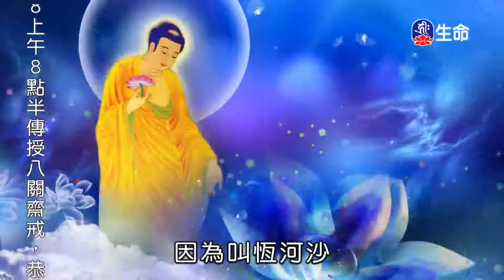轉凡心為佛心-3_海濤法師般若講座(國台)_(lifetv_20201017_18:00)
海濤法師般若講座(國台)_轉凡心為佛心。